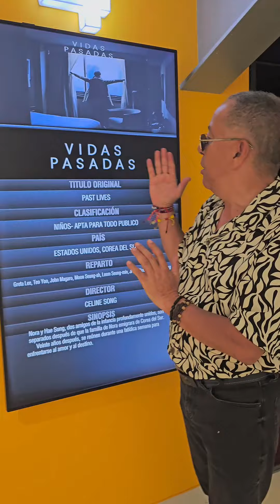Vidas pasadas pelicula.Nominada a mejor.pelicula Oscar 2024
Vidas pasadas.. Buenísima película 10 puntos